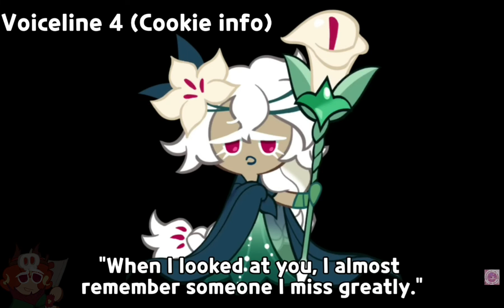Corpse Flower canon evidence?!?!?!?💥💥🤯🤯(read desc)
White Lily section that video was made by @ Kyxnika they're pretty coooool they make fun videos its its funnnn
I added the vinebooms😁😁